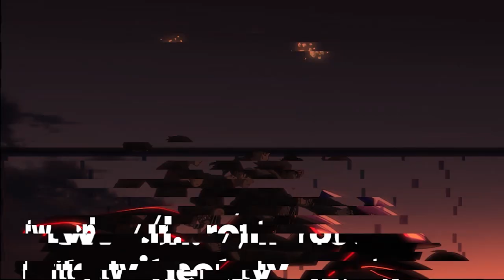The Queen Dominating Lumia Island | Bianca Gameplay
Catch me live on twitch everyday (except saturdays) around 11-ishPM GMT+8 (9 PM Eastern Time)